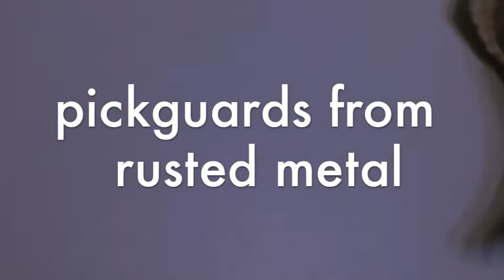90's grunge stoner rock. Slow guitar backing track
Slow plodding grunge ish guitar and drums to jam along with

 Buy steel pickguards at rustedrelics.ca